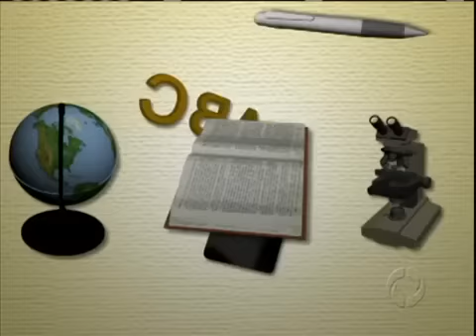Adolescentes folgados.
O adolescente tem internet, celular, créditos no celular, energia elétrica, computador, cama, comida, roupa lavada, escola e AINDA RECLAMA??? Marcos Meier conversa no jornal Bom dia Paraná sobre adolescentes folgados.